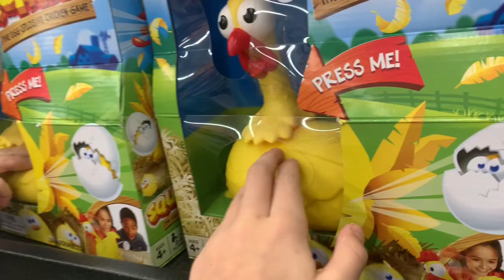Messing around in Walmart